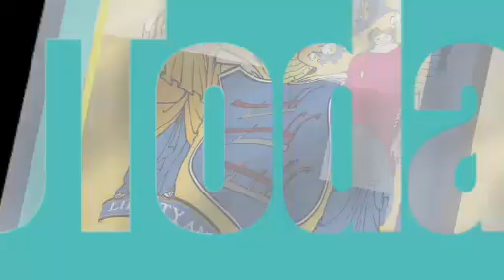Bramnick: 'As Long as We Cut Taxes, No Fallout'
The political climate in New Jersey has been contentious with Democrats and Republicans butting heads on various issues. Assembly Minority Leader Jon Bramnick sat down with NJ Today Managing Editor Mike Schneider to discuss politics in the state. He touched on the presidential primary, budget hearings and the recent rejection of Supreme Court nominee Phillip Kwon.